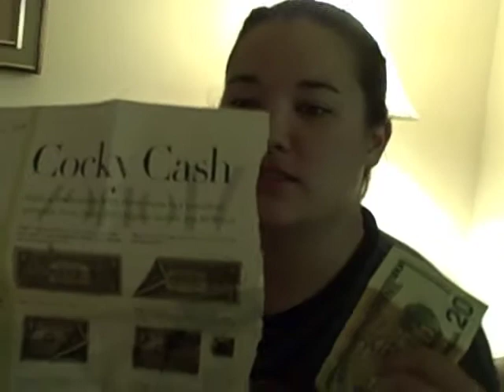Mojo 2.0 takes on Women's Masters Championship in Boulder!